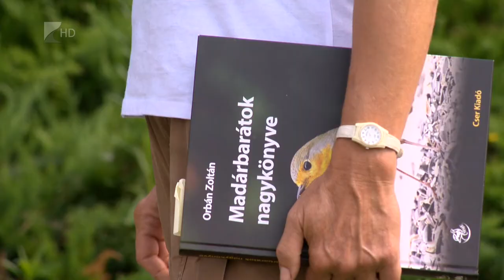Nyári madáritatás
Nagy gondot kell fordítani, a madarak itatásra a nyári hónapokban is - hívja fel a figyelmet a Magyar Madártani és Természetvédelmi Egyesület.
Az itatás egész éves madárvédelmi tevékenység, különösen a víztakarékosabban működő településeken, ahonnan az egykor széles körben elterjedt háztáji állatok itatói is hiányoznak.